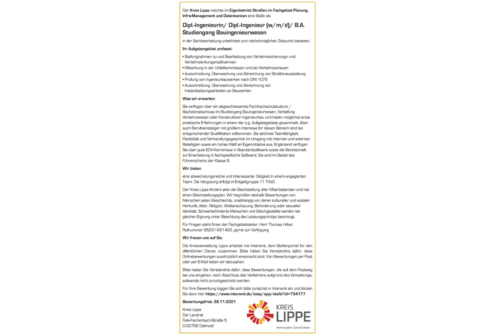Bauingenieur Verkehrswesen m/w/d in Detmold, gesucht:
Der Kreis Lippe möchte im Eigenbetrieb Straßen im Fachgebiet Planung, Infra-Management und Datenbanken eine Stelle als

Dipl.-Ingenieurin/ Dipl.-Ingenieur (w/m/d)/ B.A.
Studiengang Bauingenieurwesen
in der Sachbearbeitung unbefristet zum nächstmöglichen Zeitpunkt besetzen.

Ihr Aufgabengebiet umfasst:
- Stellungnahmen zu und Bearbeitung von Verkehrssicherungs- und Verkehrslenkungsmaßnahmen
- Mitwirkung in der Unfallkommission und bei Verkehrsschauen
- Ausschreibung, Überwachung und Abrechnung von Straßenausstattung
- Prüfung von Ingenieurbauwerken nach DIN 1076
- Ausschreibung, Überwachung und Abrechnung von Instandsetzungsarbeiten an Bauwerken

Was wir erwarten:
Sie verfügen über ein abgeschlossenes Fachhochschulstudium / Bachelorabschluss im Studiengang Bauingenieurwesen, Vertiefung Verkehrswesen oder Konstruktiver Ingenieurbau und haben möglichst erste praktische Erfahrungen in einem der o.g. Aufgabegebiete gesammelt. Aber auch Berufseinsteiger mit großem Interesse für diesen Bereich sind bei entsprechender Qualifikation willkommen. Sie zeichnet Teamfähigkeit, Flexibilität und Verhandlungsgeschick im Umgang mit internen und externen Beteiligten sowie ein hohes Maß an Eigeninitiative aus. Ergänzend verfügen Sie über gute EDV-Kenntnisse in Standardsoftware sowie die Bereitschaft zur Einarbeitung in fachspezifische Software. Sie sind im Besitz des Führerscheins der Klasse B.

Wir bieten eine abwechslungsreiche und interessante Tätigkeit in einem engagierten Team. Die Vergütung erfolgt in Entgeltgruppe 11 TVöD.

Der Kreis Lippe fördert aktiv die Gleichstellung aller Mitarbeitenden und hat einen Gleichstellungsplan. Wir begrüßen deshalb Bewerbungen von Menschen jeden Geschlechts, unabhängig von deren kultureller und sozialer Herkunft, Alter, Religion, Weltanschauung, Behinderung oder sexueller Identität. Schwerbehinderte Menschen und Gleichgestellte werden bei gleicher Eignung unter Beachtung des Leistungsprinzips bevorzugt.

Für Fragen steht Ihnen der Fachgebietsleiter, Herr Thomas Hilker,
Rufnummer 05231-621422, gerne zur Verfügung.

Die Kreisverwaltung Lippe arbeitet mit Interamt, dem Stellenportal für den öffentlichen Dienst, zusammen. Bitte haben Sie Verständnis dafür, dass Onlinebewerbungen ausdrücklich erwünscht sind. Von Bewerbungen per Post oder per E-Mail bitten wir abzusehen.
Bitte haben Sie Verständnis dafür, dass Bewerbungen, die auf dem Postweg bei uns eingehen, nach Abschluss des Verfahrens aufgrund des Verwaltungsaufwands nicht zurückgeschickt werden.
Für Ihre Bewerbung loggen Sie sich bitte zunächst in Interamt ein und klicken Sie dann
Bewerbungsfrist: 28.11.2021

Kreis Lippe
Der Landrat
Felix-Fechenbach-Straße 5
D-32756 Detmold

Foto: AdobeStock